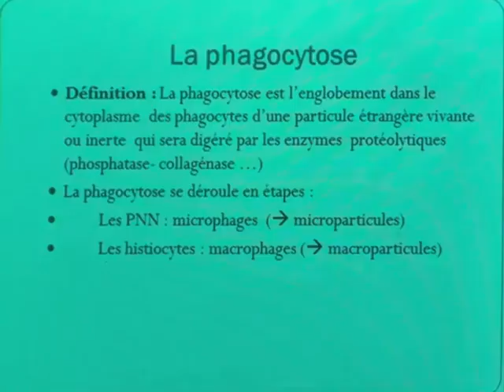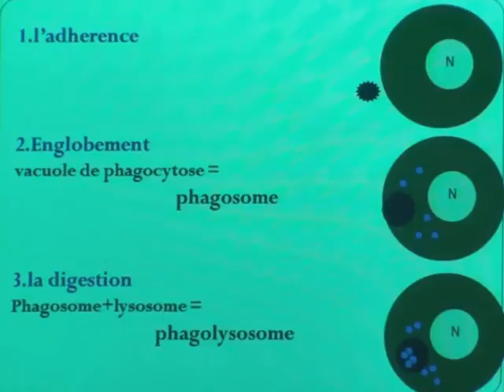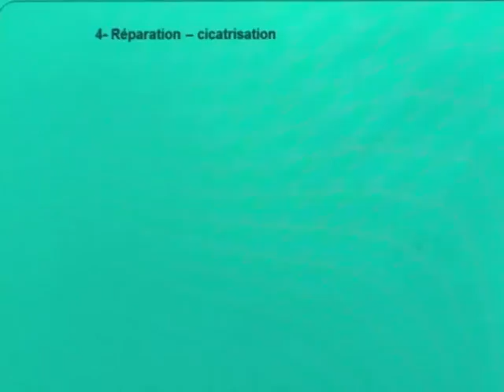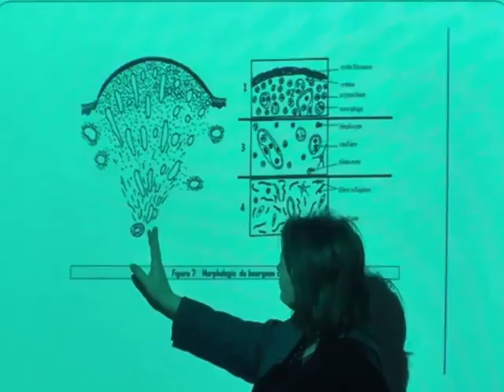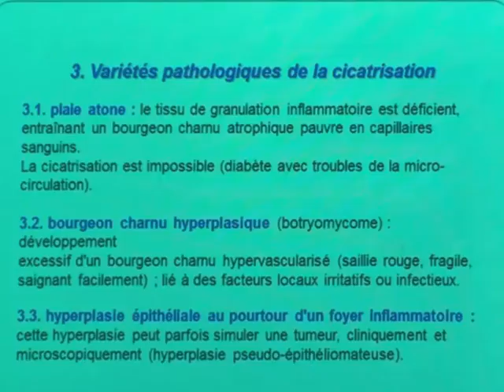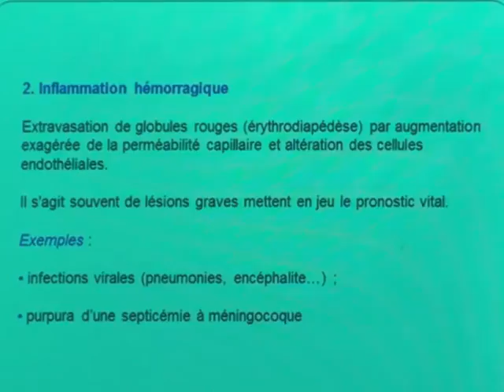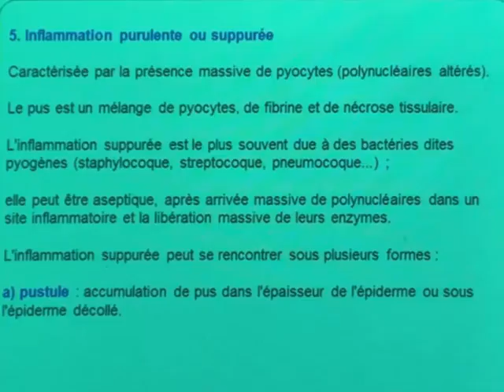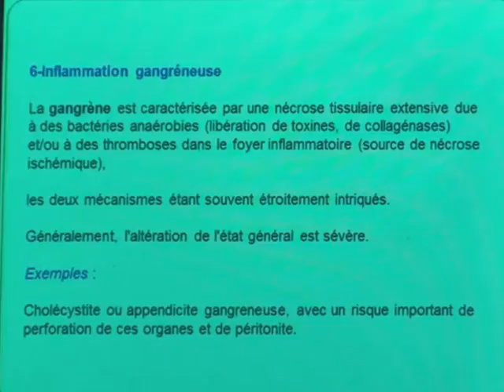PHYSIOPATHOLOGIE DE L'INFLAMMATION PARTIE 2